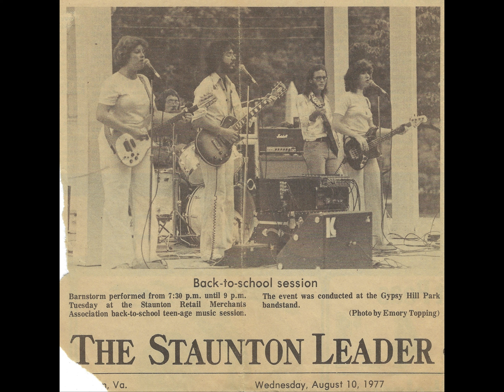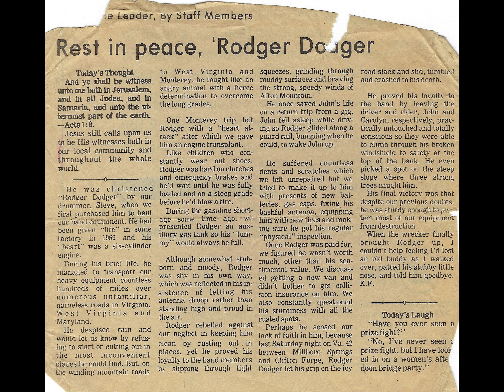Six Days on the Road, performed by Barnstorm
Cover version of Dave Dudley's (and The Flying Burrito Brothers') "Six Days on the Road" by Staunton VA-based Barnstorm, originally recorded in 1977 and completed in 2022, featuring Stephen Kirby and John Whitfield trading off lead vocals, and Allen Depriest and John Whitfield trading off guitar solos.

We had essentially completed this recording in 1977, with all the instrumental tracks and vocals recorded. In 2022, we digitized the old 4 track tapes and mixed the final version.